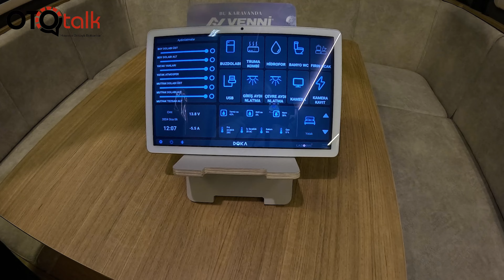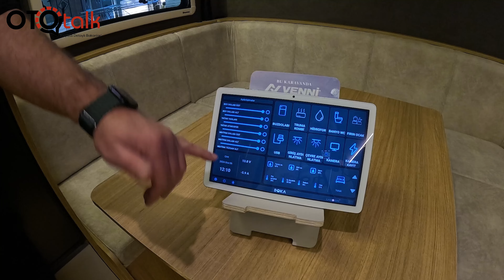SATILIK 2024 KARAVANİST FUARININ EN BÜYÜK KARAVANI | DEV UNİMOG DAĞ BAYIR DEMEDEN TATİLE DEVAM.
🚐 Merhaba maceraperestler! Ben [METİN], satılık karavanların büyülü dünyasına hoş geldiniz. Bu profilde, özgürlük, rahatlık ve yolda yaşamın tadını çıkaran harika karavanları bulacaksınız. Siz de bu serüvene katılmaya hazır mısınız?

🌍 Yolda yaşamak, sadece bir evi değil, bir yaşam tarzını satın almak demektir. Bu profilde, satılık olan ve hayalinizdeki karavan olabilecek araçları keşfedeceksiniz. İster bağımsız bir gezgin, ister aile ile seyahat eden bir maceraperest olun, burada sizin için bir şeyler var.

🛣️ Karavanın içindeki konforlu detaylardan, dış tasarıma, teknik özelliklerden, seyahat deneyimine kadar her detayı paylaşıyorum. Size en uygun olanı bulmak için kapsamlı incelemeler ve kullanışlı ipuçları sunuyorum.

📸 Fotoğraflar ve videolar aracılığıyla, satılık karavanların gerçek birer ev gibi nasıl hissettirdiğini göstereceğim. Belki de yeni bir başlangıca hazır olabilirsiniz!

Eğer bir karavan hayali kuruyorsanız, bu profil tam da aradığınız yer. Her bir karavan, bir hikaye anlatır ve belki de sizin hikayeniz burada başlar. Takip edin, çünkü yolculuk daha yeni başlıyor! 🌟🚐

Destekleriniz benim için çok önemli.
Desteklerini esirgemeyen herkese canı gönülden teşekkür ederim.